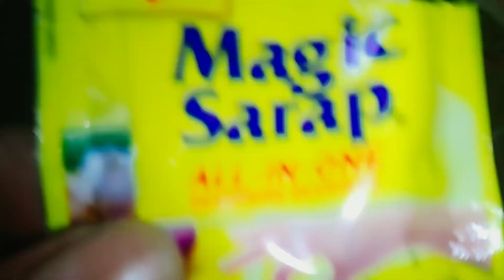KALUNAY KEN BALATONG SOBRANG SARAP GAWIN ITO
HOW TO COOK SPINACH WITH MONGO BEANS